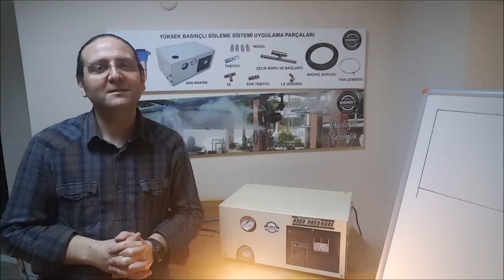AÇIK ALAN SOĞUTMA NEDİR? SİSLEME SİSTEMLERİ NASIL SOĞUTUR? 0850 885 2526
AÇIK ALAN SOĞUTMA NEDİR?
SİSLEME SİSTEMLERİ NASIL SOĞUTUR?
SULU VANTİLATÖRLER NASIL ÇALIŞIR?
YÜKSEK BASINÇLI SOĞUTMA SİSTEMLERİ PARÇALARI NELERDİR?